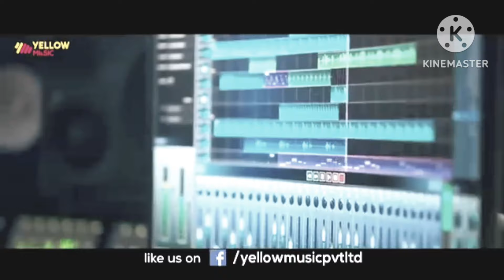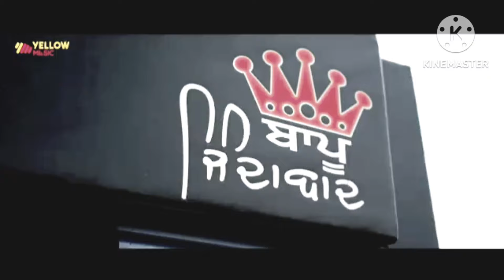bapu kola ladka liya swaraj punjabi song vicky yadv